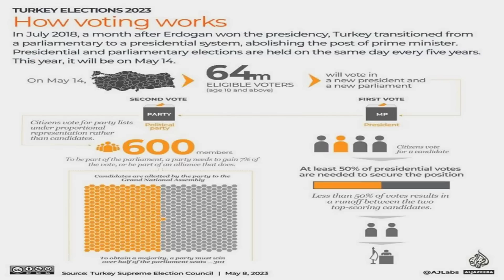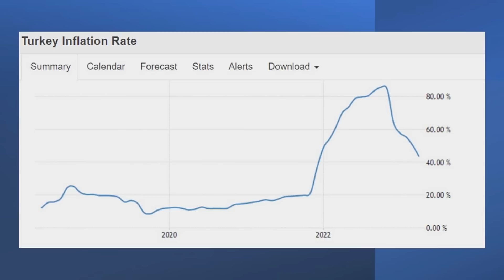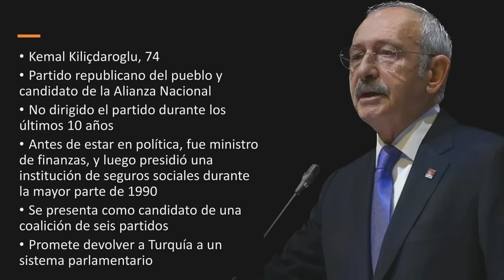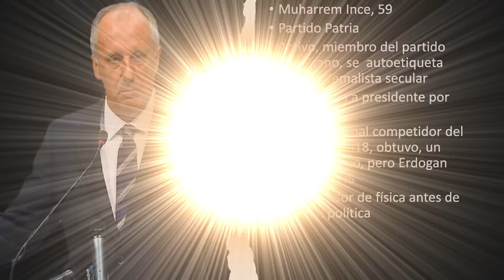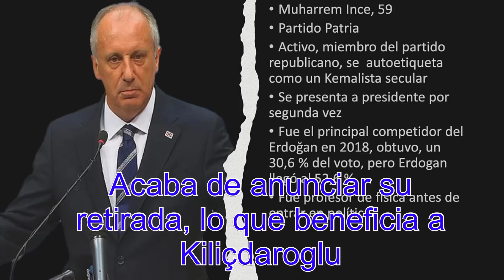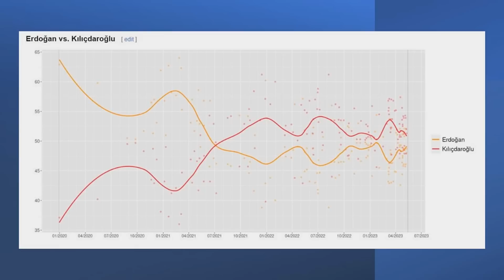TURQUÍA, las ELECCIONES MÁS APRETADAS para ERDOGAN